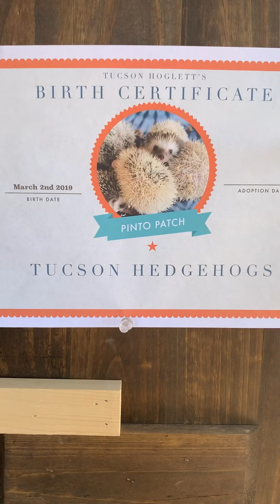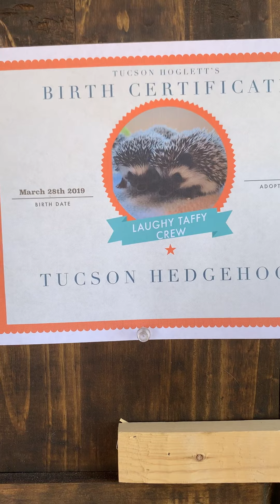Tucson Hedgehogs Current Available Littles 5/18/19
Pinto Patch DOB 3/2/19
Laughy Taffy DOB 3/28/19
TucsonHedgehogs.com